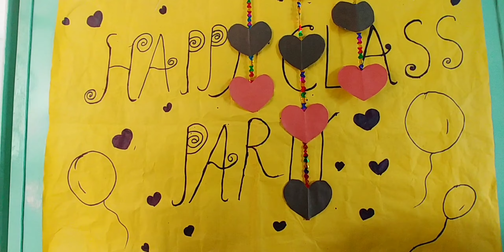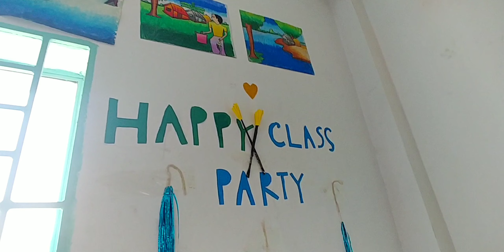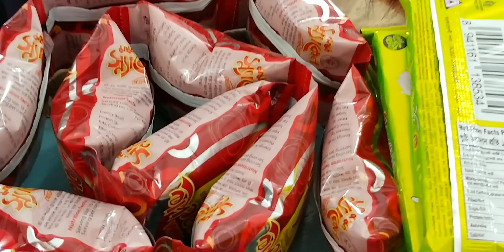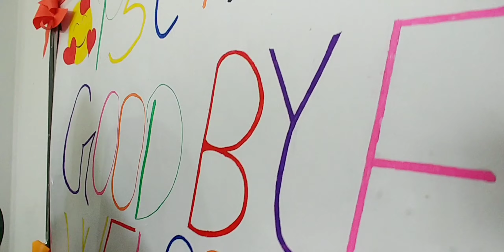অসাধারণ একটি ক্লাস পার্টি | Calix Pre-Cadet School 🏫 Class party 2021|Tazrian's mom vlog